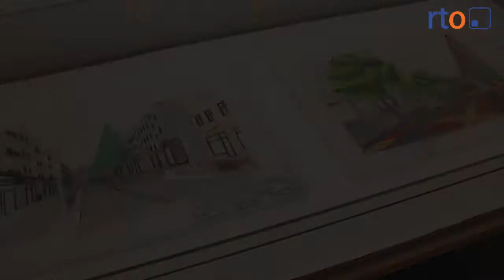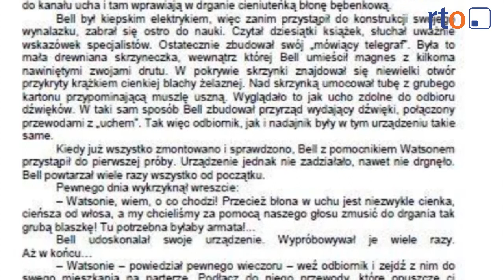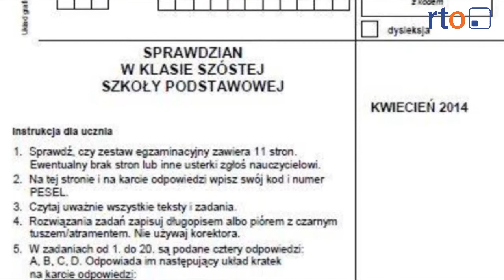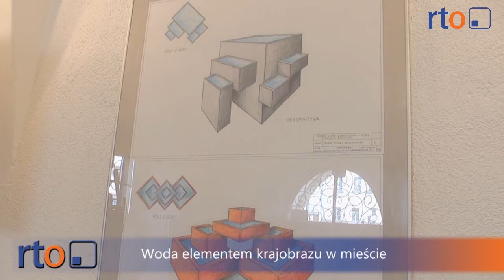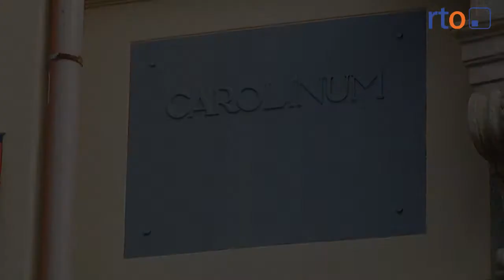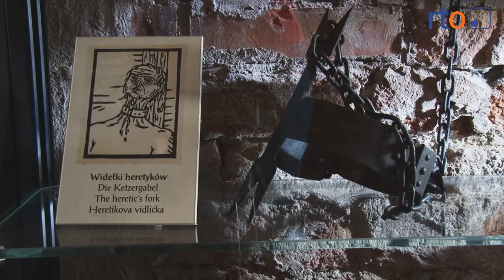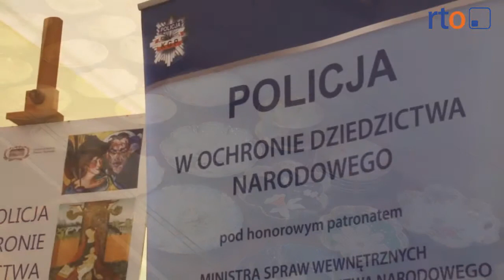Wiadomości 1 kwietnia 2014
Zgodnie, spokojnie i kontrowersyjnie -- to trzy najważniejsze słowa charakteryzujące poniedziałkową sesję Rady Miejskiej w Nysie.  „Seniorzy Seniorom", czyli o szlachetnej akcji dedykowanej naszym głowom rodzin. Wielki stres, emocje, pytania "co będzie?" i "czy starczy czasu", 6-klasiści napisali dziś swój pierwszy poważny test. Cyfryzacja zbiorów muzealnych metodą na popularyzację sztuki.